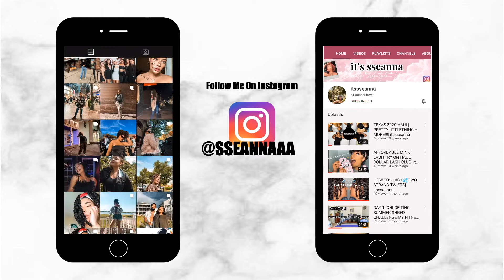CHIT CHAT GRWM| LETS TALK: Life, Relationships & YouTube| itssseanna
I just wanted to sit down and get personal (not too personal) with you guys today. I want to be transparent and my full authentic self on this channel so I thought this would be a great introduction. Just to sit down and talk. So I hope you enjoy! Sit down grab a snack or some makeup and let’s talk!!

intro music cred:
MeMyself&I by ESTA

background music cred:
Marten Key